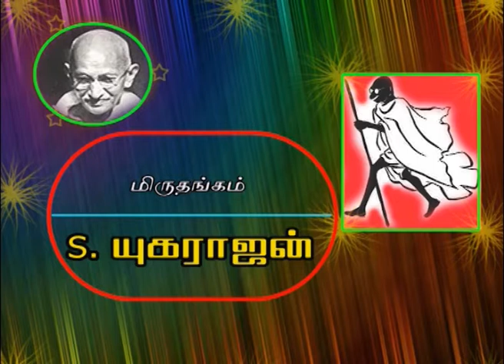வில்லுப்பாட்டு/ மகான் காந்தி மகான் /Ep-1/Subbu Arumugam/Villupattu/Indian Imprints Channel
Here are a few anecdotes about Mahatma Gandhi’s personal experience and his experiments with truth. The incidents are narrated in an ancient musical story telling format popular with the Tamils. Villupaatu as it is called, is narration interspersed with simple tunes, where Villu- the age old weapon is used as the primary musical instrument.  Subbu Arumugam, the chief story teller is a Tamil scholar and a poet, bestowed with sharp acumen and presence of mind.